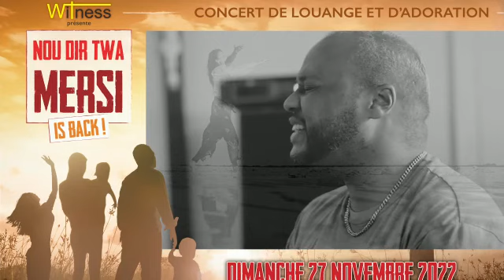Concert de louange et d'adoration le 27 novembre 2022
Le groupe Witness invite les Mauriciens au concert de louange et d'adoration le dimanche 27 novembre 2022 au stade Philippe Rivalland à Beau-Bassin.
Les billets sont en vente aux secrétariats de l'église de Sacré Coeur, Montmartre, Lourdes, Notre Dame de Mt Roches et St Sauveur.
Les tarifs sont comme suit:
Adulte - Rs100
Enfant Rs(5-12ans) - Rs50
Pour plus d'informations, appelez sur le 454 3695